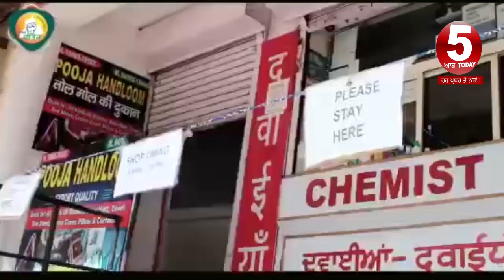Mission Fateh Captain goverment song |Mission fateh song Punjab Goverment|Punjab News | India News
Mission Fateh Captain goverment song |Mission fateh song Punjab Goverment|

Fateh hou Punjabio Hun Fateh Hoyegi,
Mission Fateh Captain Goverment,
goverment song mission on Covid 19,
Punjab sarkar da gana mission fateh,

5AAB TODAY channel delivered the latest news & current affairs programming related Punjab & Punjabiat in Punjabi from Punjab India

Latest News,
Breaking news,
Latest News Update,
News Headlines,
Punjab News,
Haryana News,
Delhi News,
Himachal Pradesh News,
World News,
Live News,